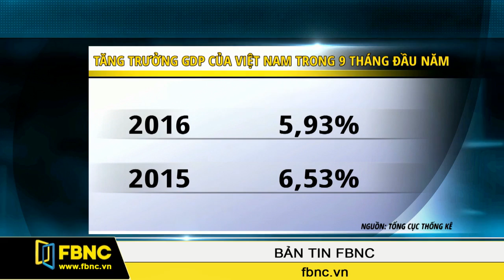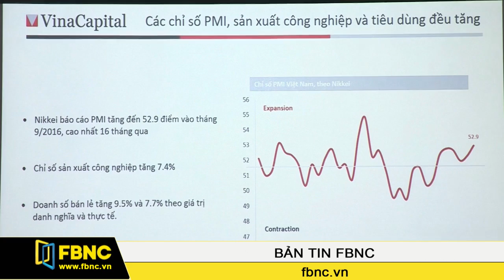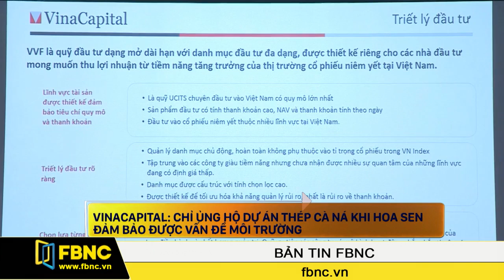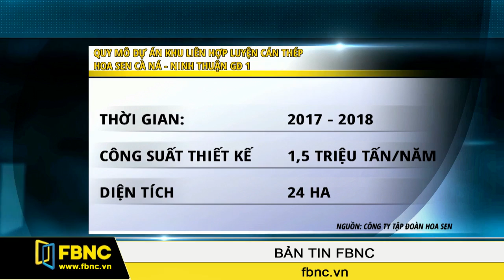FBNC - Bản tin FBNC 13/10/2016 (Phần 1)